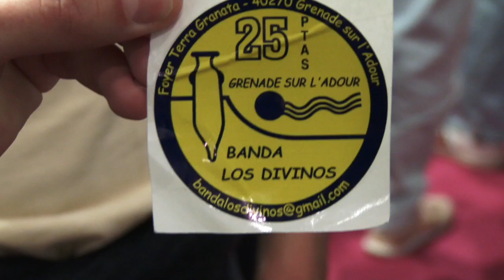La Banda Los Divinos de Grenade sur Adour au SIA2023. Paris/France - 04 Mars 2023